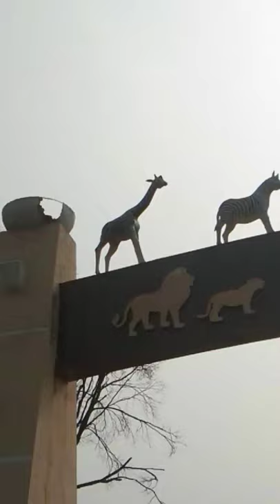chidiyaghar Indore white lion fish